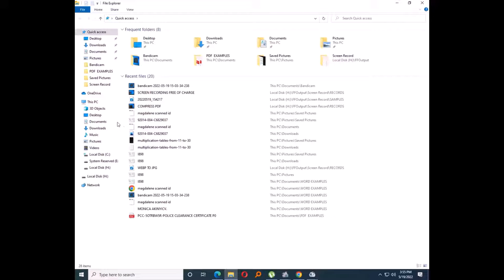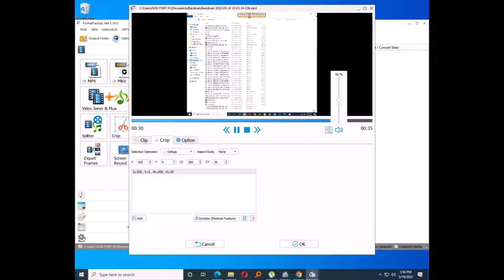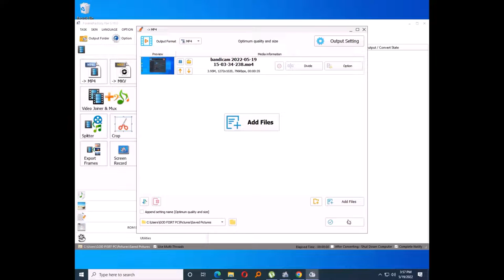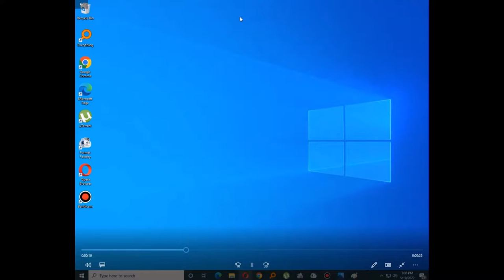REMOVE WATERMARKS FROM YOUR VIDEOS FREE OF CHARGE (OFFLINE).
YOU CAN REMOVE WATERMARKS FROM YOUR VIDEOS FREE OF CHARGE
USING FORMAT FACTORY.👌😎😎😉😉